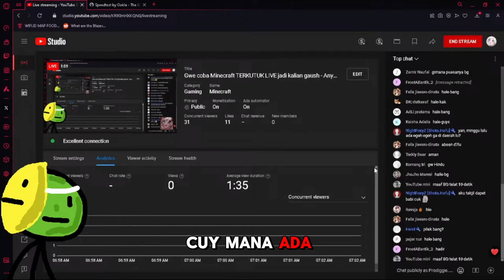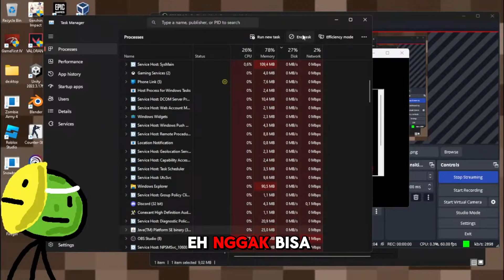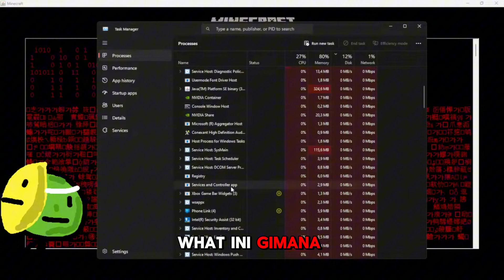JANGAN MAIN MINECRAFT TERKUTUK INI... Anya520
Hallo Sobat Prodiggers
JANGAN MAIN MINECRAFT TERKUTUK INI